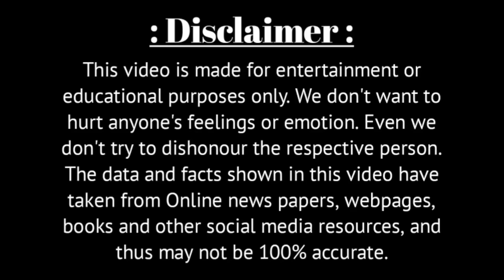অভিনেত্রী লকেট চ্যাটার্জীর স্বামী ও ছেলেকে চিনে নিন | Bengali Actress Locket Chatterjee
Voice - Own